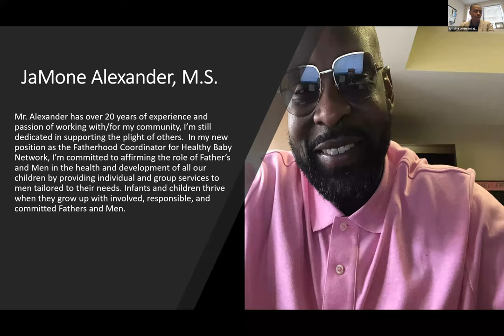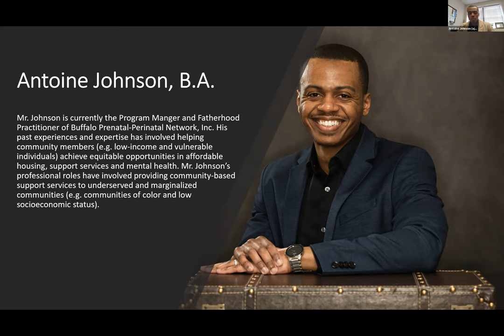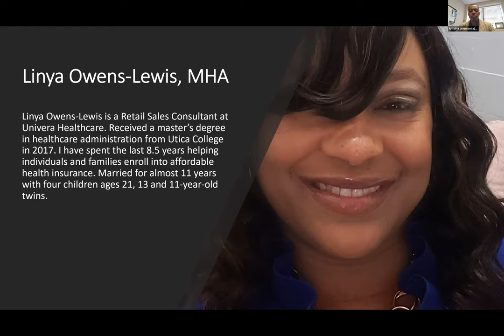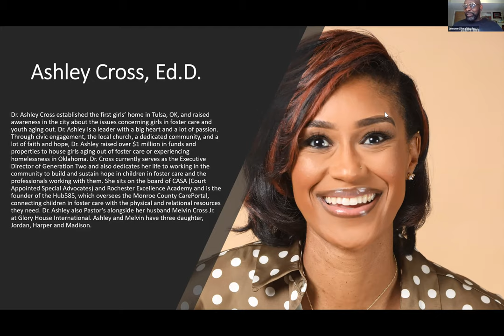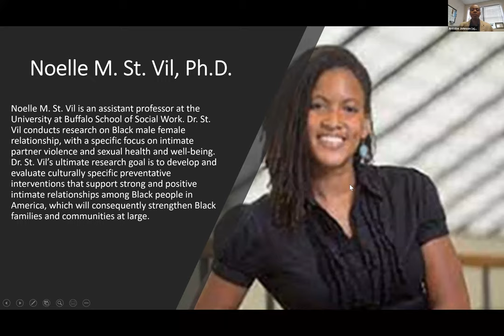Women's Perspectives on the Value of Fathers